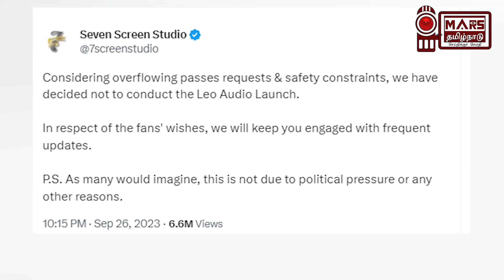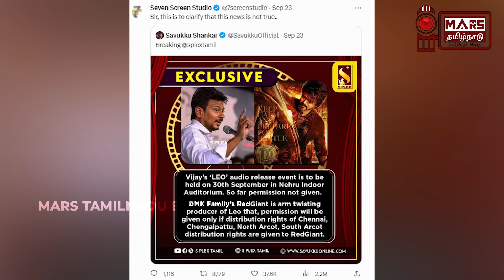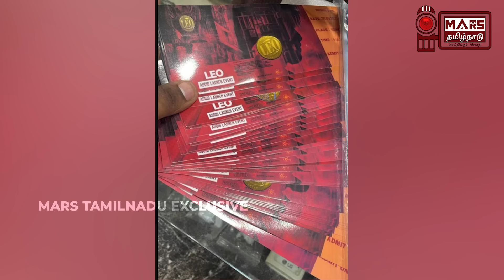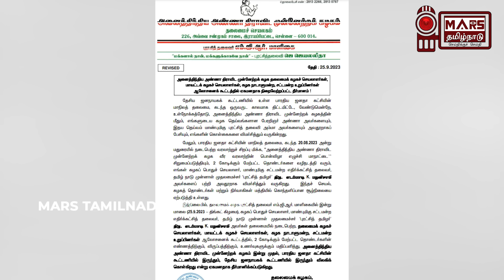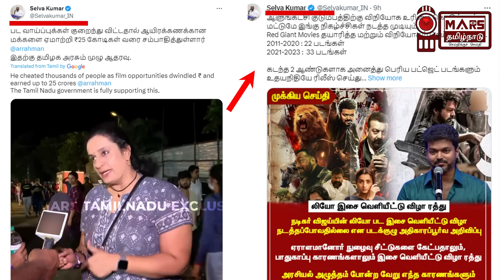லியோ அரசியல் 15லட்சம் வாங்கிய சவுக்கு..போலி டிக்கெட் பாஜக PROJECT | ARR | Audio Launch Hidden Story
A Channel against corruption, defamation and all paid media illegal activities
Tamil Nadu's First Media Auditing Sting Channel